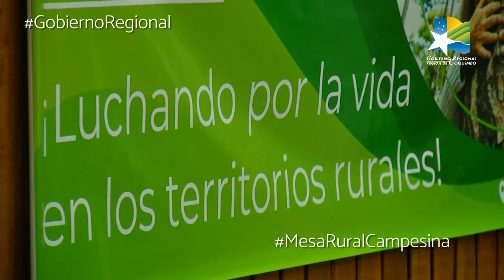Reactivación de la Mesa de Desarrollo Rural Campesina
Se trata de una instancia fundamental para trabajar por las zonas más apartadas de la Región de Coquimbo, y en esta reunión contó con la participación de dirigentes campesinos, alcaldes y parlamentarios .